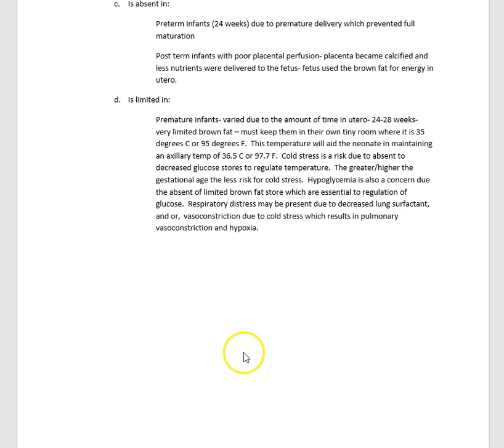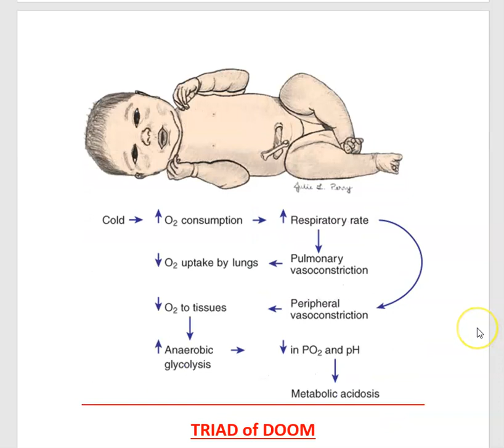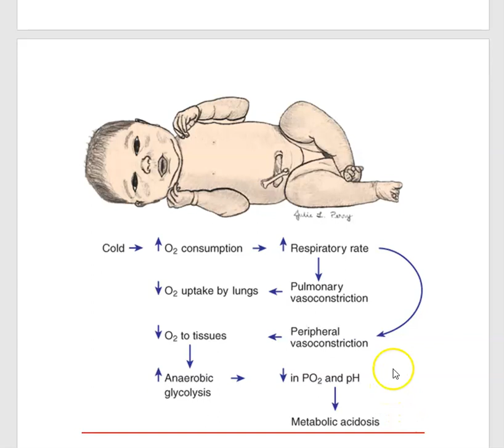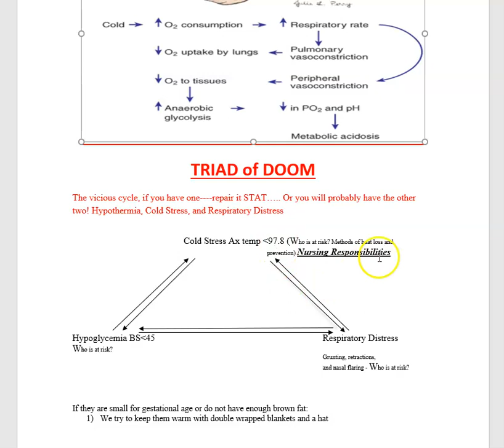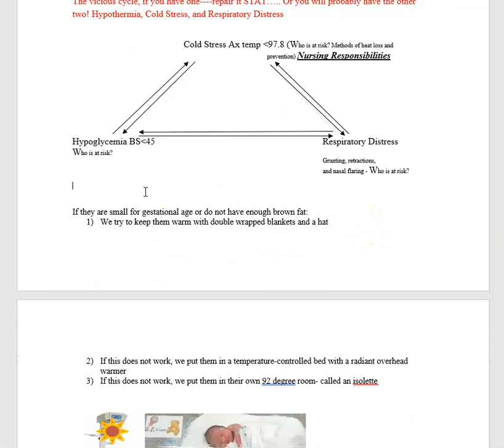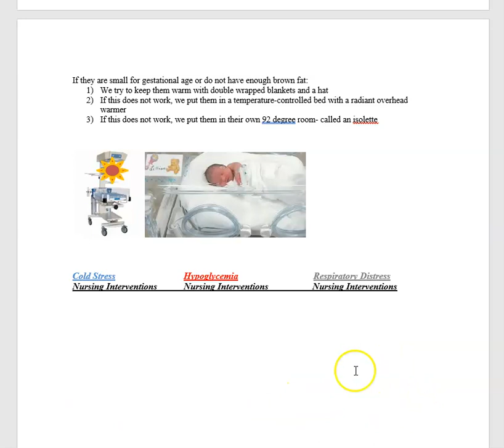Neonatal Cold Stress